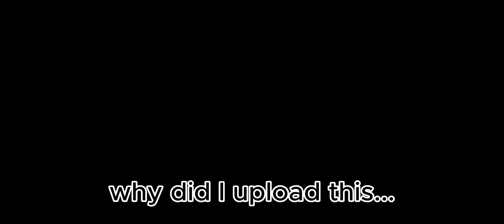Playing my old gdps stuffs before the 2.2 actually released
If 2.2 is released, the server will shut down until 2.3 code found.